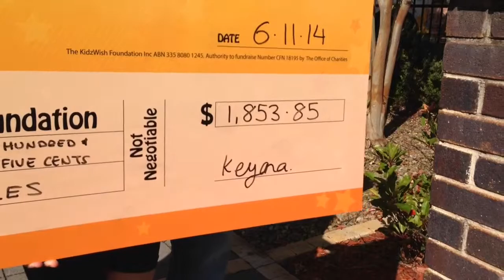Keyana Knowles, 8, and dad Rob goes under the scissors for KidzWish